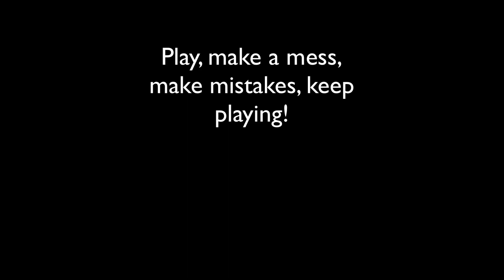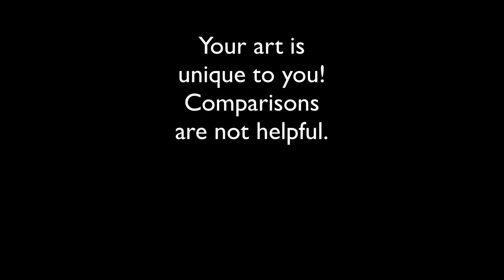5 Things I Wish I Knew as a Beginning Artist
In this video I share the 5 things, the 5 tips, I wish I knew as a beginning artist plus a bonus tip too!

Starting out as an artist can be full of fun but also comparisons, perfectionism, inner critics and huge expectations.  Maybe hearing about the things I wish I knew will be helpful in your journey!

Consider joining the Daily Creating Group where beginning and seasoned artist share what they are creating in a encouraging and inspirational environment!

The Daily Creating Group is a low pressure, all fun, group about sharing, inspiring and encouraging each other's creativity.

You might also enjoy my new Skillshare class:  Discovering Your Art Style Through Daily Creating is now available!!  You can find it here and get two free months for new Skillshare members!

Plus receive new videos, programs and inspiration!

Happy Creating!

Speedball India Ink
Hunt Nibs and Pen set

Watercolor Windsor & Newton
-Payne's Gray
-French Ultramarine Blue
-Cerulean Blue
-Cobalt Blue Hue non-toxic
-Winsor Green (blue shade)
-Olive Green (yellow shade)
-Yellow-New Gamboge
-Lemon Yellow
-Red-Scarlet Lake
-Rose Madder

Glue Stick Elmor's Craft Bond
MT Washi Tape

New Black Pen Uni Pin Fine Line 0.5

White Pen Acrylic Fine Line 1mm Molotow

Movo VXR10 Microphone
Logitech Pro Stream Webcam C922x
Screenflow Video Editing: